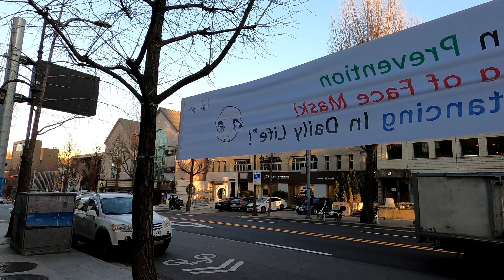[4K] Seoul Walk - A Walk along Itaewon Main road, Itaewon-ro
Time: around 16:00~17:00
Itaewon-ro is the main road of I taewon area and it starts from Noksapyeong station and  ends at Hanganjin station (served by Seoul Subway Line 6). Both sides of this road are filled with many variety of foods, clubs, restaurants and cafes and if u dont know how to speak hangul/korean u can visit this area. Lots of people speak English.